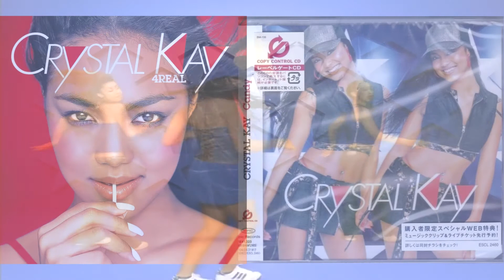Crystal Kay - Candy [DIY Instrumental]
Instrumental of Candy by Crystal Kay, from her 2003 album, 4Real.